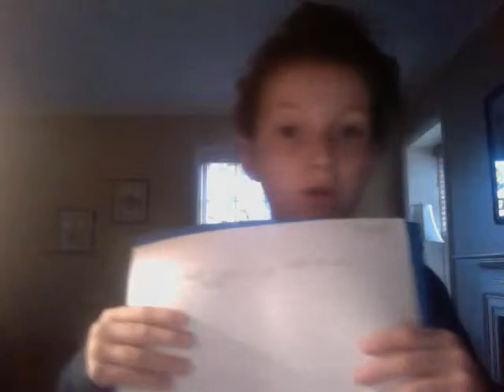Get Organized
Hope this helps you be organized for crafts.